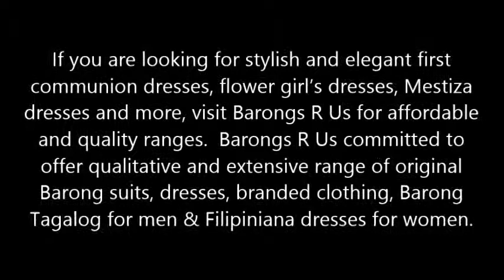First Communion Dresses In Various Designs From BarongsRus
If you are looking for stylish and elegant first communion dresses, flower girl’s dresses, Mestiza dresses and more, visit Barongs R Us for affordable and quality ranges.  Barongs R Us committed to offer qualitative and extensive range of original Barong suits, dresses, branded clothing, Barong Tagalog for men & Filipiniana dresses for women.